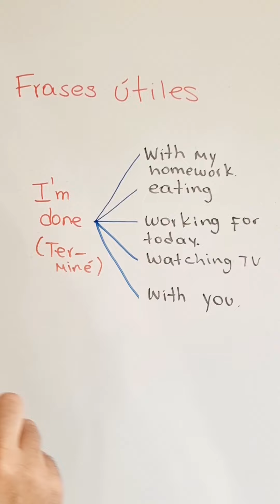¡Dominar INGLÉS es Fácil con Este Vocabulario!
Descubre cómo un vocabulario bien elegido puede ser tu mejor aliado en el camino hacia el dominio del inglés. En este post, te revelamos las palabras y frases que marcaron la diferencia en mi aprendizaje, permitiéndome comunicarme con confianza y fluidez. Cada uno de estos títulos resalta aspectos del vocabulario que no solo te ayudarán a entender mejor el inglés, sino a amarlo y vivirlo día a día. Ya sea que estés empezando o buscando perfeccionar tu inglés, estos consejos de vocabulario te guiarán hacia el éxito. ¡No te pierdas la oportunidad de transformar tu aprendizaje y tu vida con el poder de las palabras correctas!